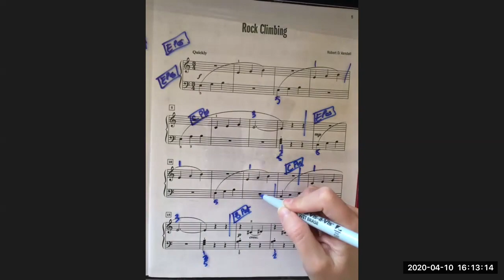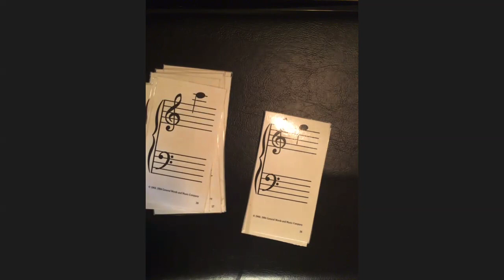Take online piano lessons with Tiffany today!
Tiffany received her bachelor’s degree in Piano Pedagogy from Utah State University and has been teaching piano for over 20 years. She is currently pursuing her MA in Music and Music Education at Teachers College: Columbia University in NYC and has recently joined their Honors Society.  She is also currently on the faculty for Dixie State University’s Castle Rock Music Camp.  During her high school and college careers she participated in several piano competitions receiving many Superior ratings along with 1st and 2nd winner of the Utah Music Teachers Association Concerto Competitions. In undergraduate school, Ms. Watts served as a gold level teacher for 8 years at USU Youth Conservatory in Logan, Utah, and later became a staff member for teaching college piano at Utah State University. After graduation, Ms. Watts became a high school math teacher at a charter school in Los Angeles, CA, and earned her single subject teaching credentials in mathematics and music from Alliant International University. Ms. Watts has studied piano with five major instructors: Uli Geissendoerfer (current teacher in Las Vegas), Brad Kay, Professor Ralph Van Der Beek, Professor Dennis Hirst, and Professor Gary Amano. She is a member of MTNA and UMTA and currently resides in St. George, Utah.

Teaching is a true joy for Tiffany, and she constantly strives to find ways to become more effective at teaching.  Music and dance has been her life-long fascination and it has enriched her life in countless ways.  She hopes to be able to pass on that joy and drive to each of her students.  In 2012, she started a not-for-profit organization, Red Rock Swing Dance, in the city of St. George, Utah, a historically “footloose” town.  Recently, Tiffany has teamed up with fellow friend and colleague, Katrine Baker, to perform as a piano duo throughout the community.  They have performed at the Dickens Festival, Castle Rock Music Camp, and have participated in educational outreach programs teaching and performing for local schools.

Tiffany hopes to make an impact in how certain communities view the accessibility of musical skills.  While some communities thrive with music participation as part of the social fabric, other communities have long relegated music participation to the special elite few and the rest of society is just a spectator.  Through one student at a time, one class at a time, and one community at a time, she will continue to make music and dance an active part of every person’s life.